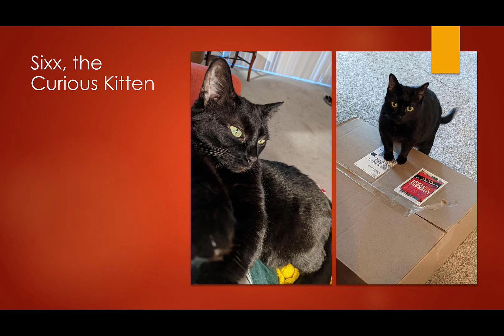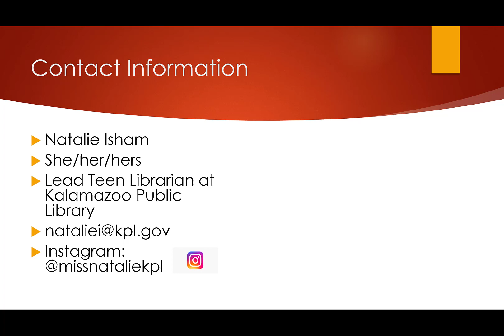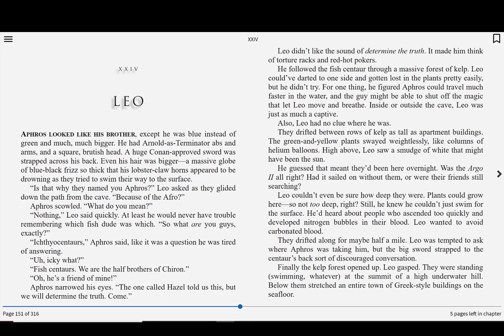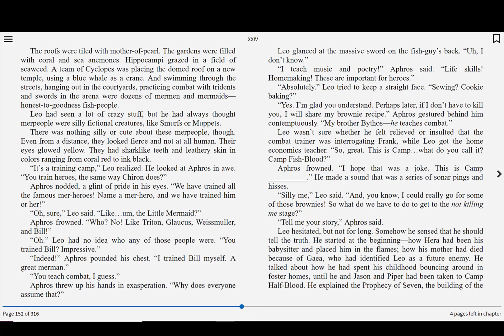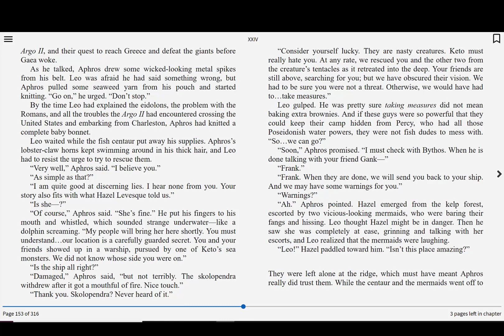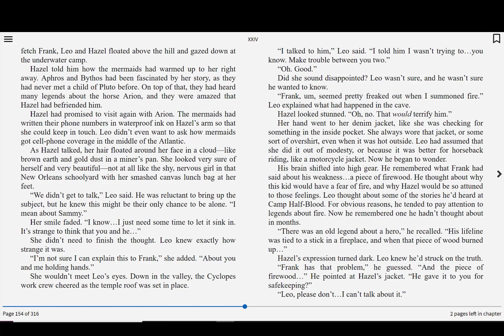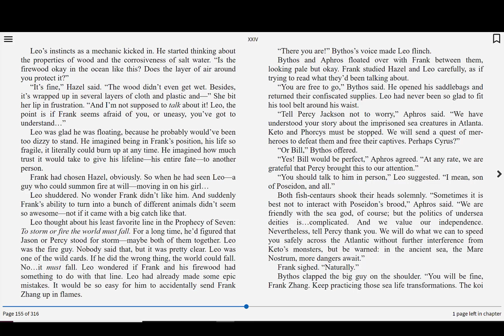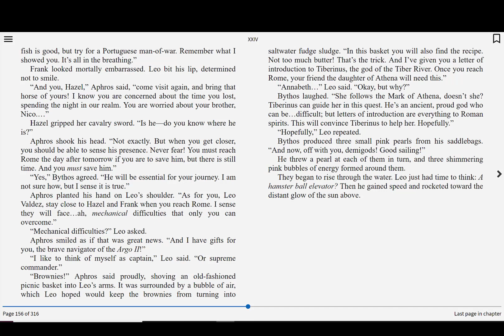Read-Along — Heroes of Olympus: Book Three — The Mark of Athena | Chapter 24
Join Miss Natalie as we read book 3 of the exciting Heroes of Olympus series by Rick Riordan: The Mark of Athena. Narrated by four different demigods, our heroes take a journey across land and sea to Rome, where unspeakable horrors and sacrifices await. Climb aboard the Argus II, if you dare …

Chapters from the selected book will be released on KPL TV Monday through Friday at 4 pm until the book is finished.